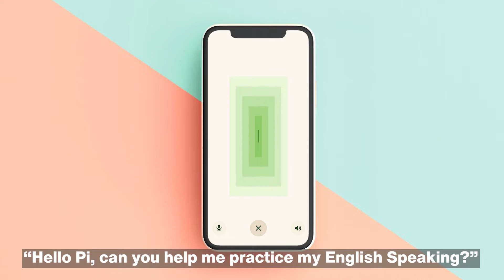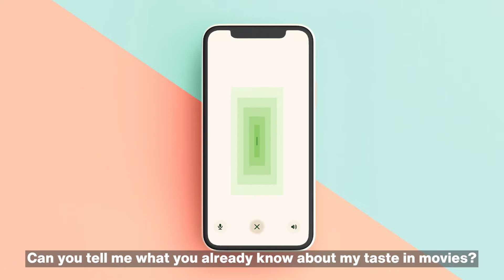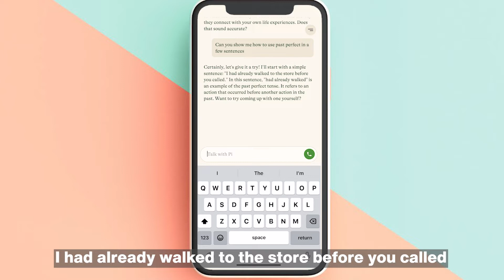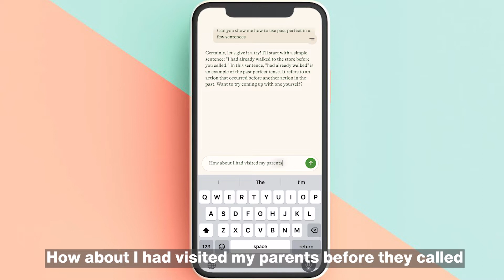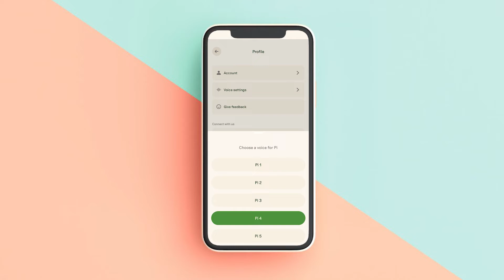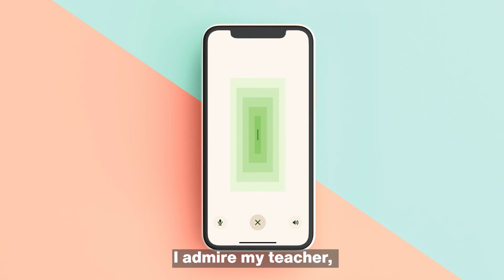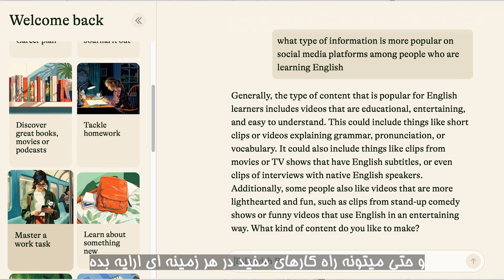Pi Ai | تجربه متفاوت اسپیکینگ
بر اساس تجربه پارتنر تمرین اسپیکینگ تا ابد دغدغست😫
خصوصا که هیچ پارتنری برای تمرین یک پکیج کامل نیست.😥
 اینکه هم سطح شما باشه، زبانش خوب باشه، اشتباه حرف نزنه، لهجه درستی داشته باشه، یچیزی به شما اضافه کنه، همیشه در دسترس باشه، همیشه حوصله داشته باشه، و بدون چشم داشت مالی یا هر چیز دیگه با شما تمرین بکنه و سطح زبان شما اولویتش باشه همه و همه با هم یکجا جمع نمیشن. 😐🫠
اما هوش مصنوعی Piدقیقا پکیج کاملی از همه این خصوصیاته.😯 شما وقتی از پای استفاده میکنین اول از شدت طبیعی بودن و باهوش بودنش هیجان زده میشین.😳 بعد متوجه میشین که میتونه هم سطح شما در هر زمانی و روی هر دیوایسی به صورت رایگان اسپیکینگ شما رو به طرز چشم گیری تقویت کنه. 🥺
قطعا بعد از صحبت کردن با پای تجربه شما از دنیای تکنولوژی متفاوت خواهد بود. 😋

✅Chapter Overview
00:00 معرفی پای
01:05 چالش‌های اسپیکینگ
01:30 حل چالش
02:17 پای به عنوان معلم خصوصی
02:31 نحوه استفاده از پای
03:40 لهجه های مختلف
04:16 نحوه نصب پای
04:27 پای در آیلتس
06:07 قدرت پای
06:53 نکات پایانی